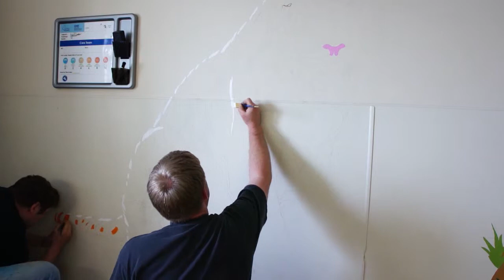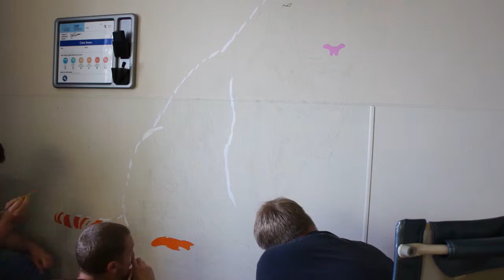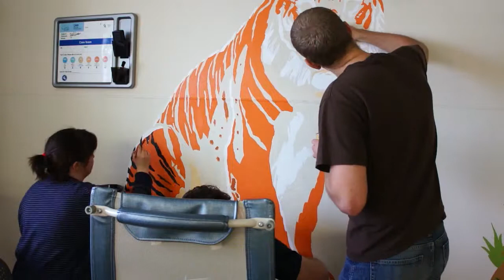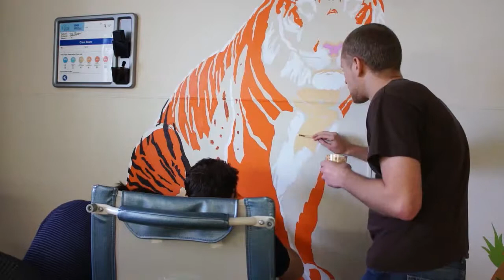CSUCI Mural Painting Capstone